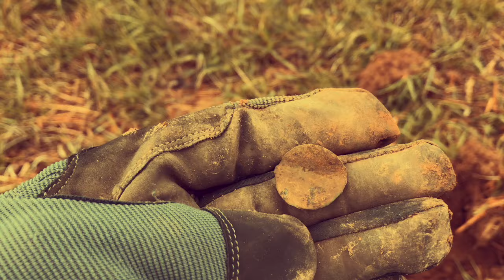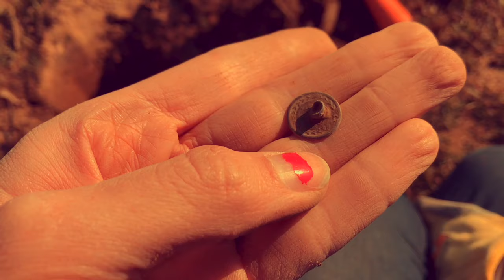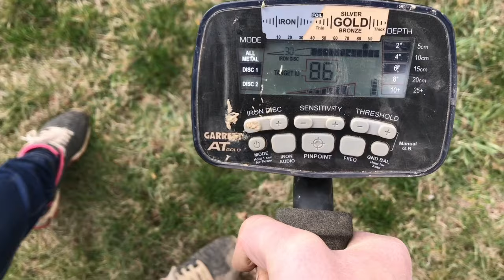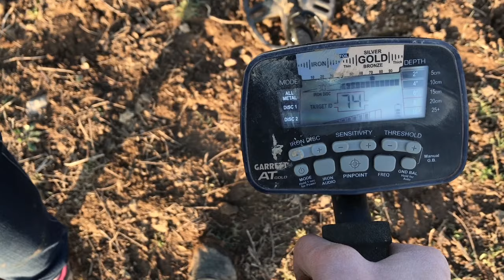A Horse of Course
I'm finally getting the hang of my new Garrett AT Gold. I returned to the permission where I found the 1804 Draped Bust Half-Cent and squeaked out a few colonial relics. I also met a horse... with no concept of personal space.

My Gear: Garrett AT Gold (Metal Detector), Garrett Pro-Pointer AT (Pinpointer), Piranha (Shovel) by Predator Tools, Hori Hori Knife (Hand Digger), iPhone 7+ (Camera), iMovie (Editing Software).

(Read my column in every issue.)